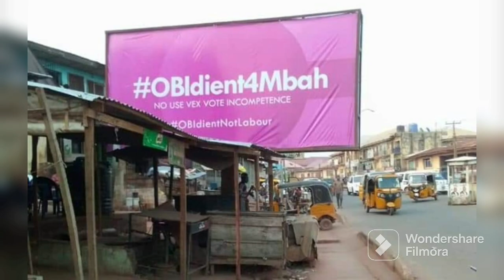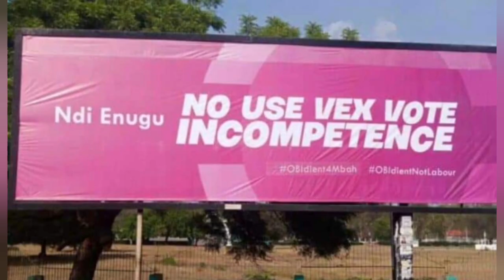SHOCKING: ENUGU PDP GOVERNORSHIP CANDIDATE ERECTS BILLBOARD BEGS OBIEDIENT 2 VOTES 4 HIM...HEAR IT